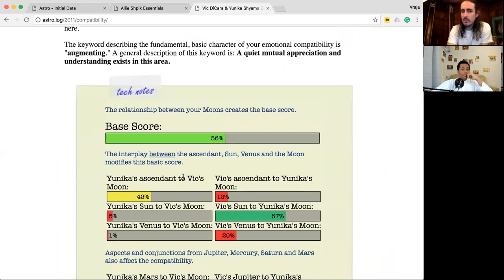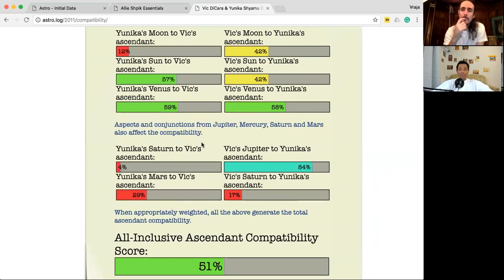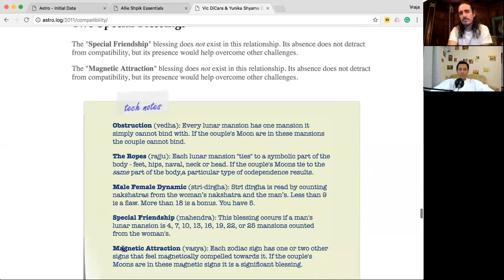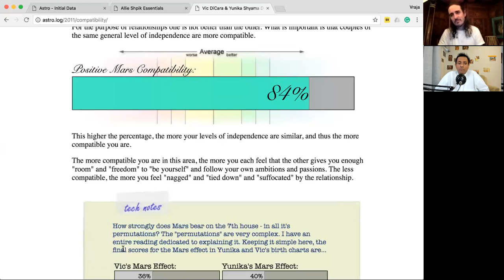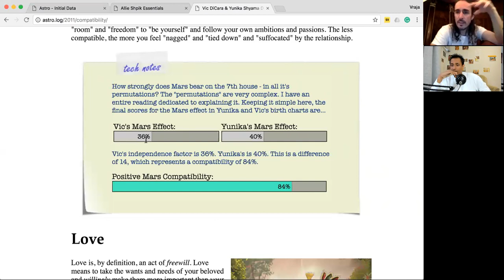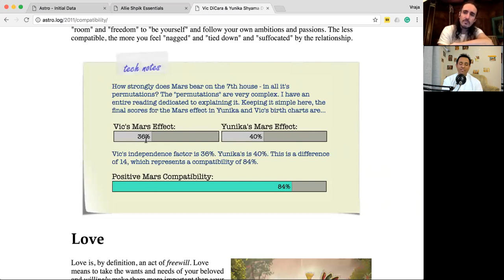Vic Dcara on Relationship Compatibility - Part 2